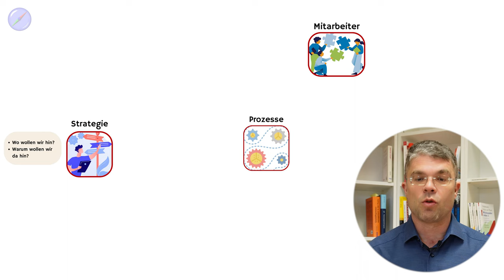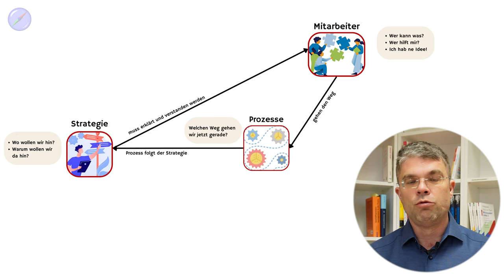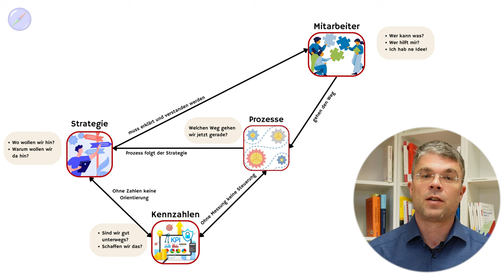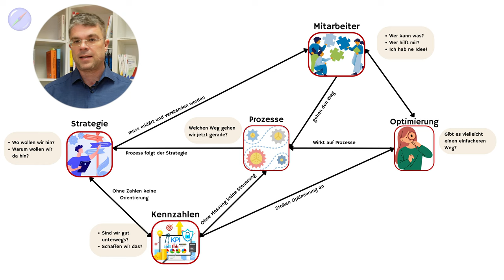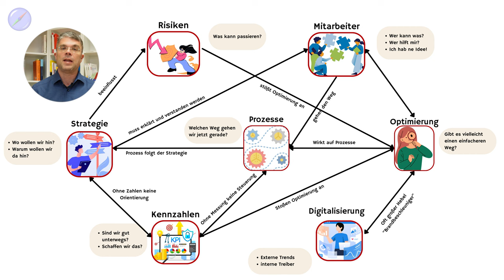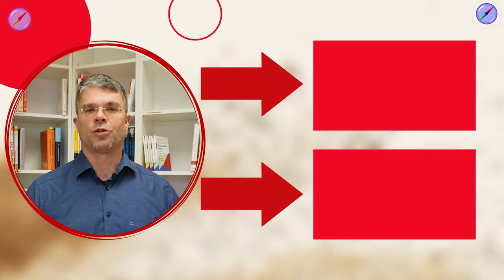Strategie Prozesse und der ganze Rest einfach erklärt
🚀 Erfahren Sie, wie Sie Ihr Unternehmen mit der richtigen Strategie und effektivem Prozessmanagement auf die nächste Stufe bringen! 🚀

In diesem Video teile ich meine Erfahrungen über die wichtigsten Aspekte der Unternehmensführung. Entdecken Sie, wie Strategie, Prozesse, Mitarbeiterführung, Kennzahlen und Risikomanagement nahtlos zusammenwirken, um den Erfolg Ihres Unternehmens zu maximieren. Lernen Sie, den Überblick zu bewahren und den maximalen Nutzen aus Ihren Unternehmensprozessen zu ziehen, mit einem besonderen Augenmerk auf die Rolle der Digitalisierung in der heutigen Geschäftswelt.

📈 Themen Highlights:

Strategieentwicklung: Wie Sie eine gewinnbringende Unternehmensstrategie festlegen.
Prozessmanagement: Optimieren Sie Ihre Prozesse für maximale Effizienz.
Mitarbeiterführung: Fördern Sie ein motivierendes Arbeitsumfeld.
Kennzahlen: Nutzen Sie aussagekräftige Daten zur Leistungssteuerung.
Risikomanagement: Minimieren Sie Risiken und sichern Sie Ihren Unternehmenserfolg ab.
Digitalisierung: Integrieren Sie moderne Technologien in Ihre Geschäftsprozesse.

💡 Warum dieses Video sehen?

Praxisnahe Tipps von einem Branchenexperten
Klare Anleitungen zur Prozessoptimierung
Insights in effektive Mitarbeiterführung und Kennzahlennutzung
🔍 Suchen Sie nach Wegen, Ihr Unternehmen effektiver zu gestalten und einen echten Wettbewerbsvorteil zu erzielen? Dann ist dieses Video ein Muss für Sie!

🚩 ▬ Inhaltsübersicht ▬▬▬▬▬▬▬▬▬▬▬▬ 🚩
00:00 Start
01:32 Strategie als erster Baustein
02:20 Bausteine Mitarbeiter und Prozesse
04:10 Baustein Kennzahlen
05:31 Baustein Optimierung
06:32 Baustein Digitalisierung
07:22 Baustein Risikomanagement